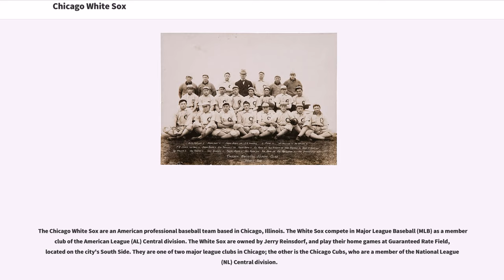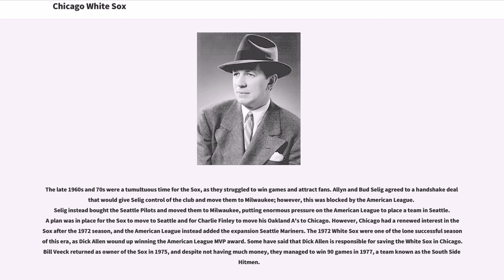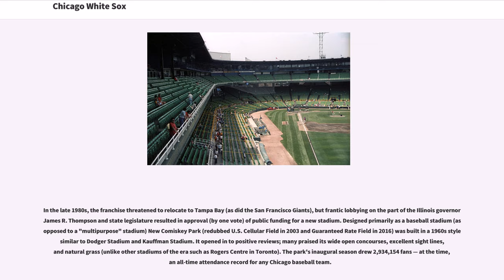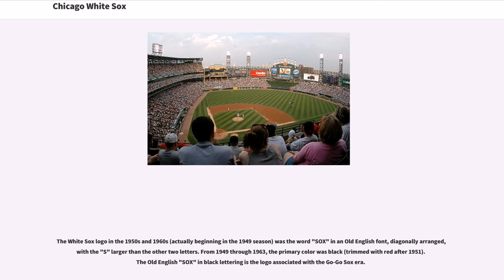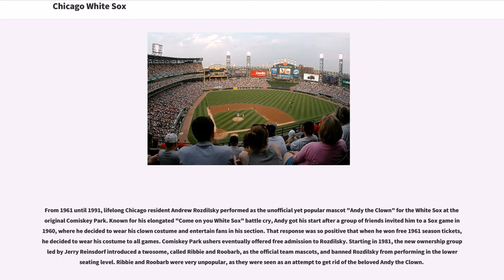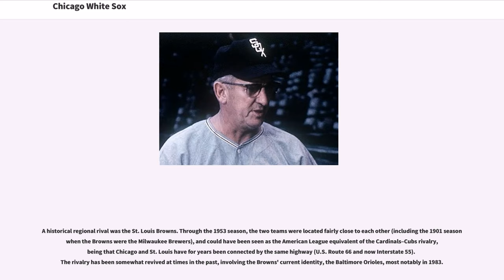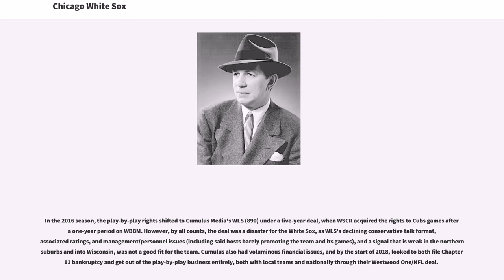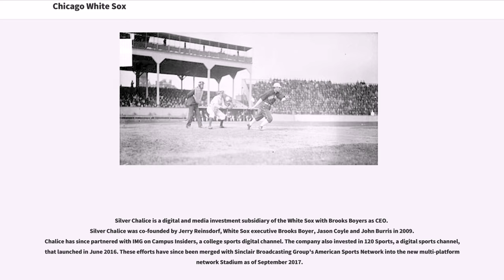Chicago White Sox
The Chicago White Sox are an American professional baseball team based in Chicago, Illinois. The White Sox compete in Major League Baseball (MLB) as a member club of the American League (AL) Central division. The White Sox are owned by Jerry Reinsdorf, and play their home games at Guaranteed Rate Field, located on the city's South Side. They are one of two major league clubs in Chicago; the other is the Chicago Cubs, who are a member of the National League (NL) Central division.

One of the American League's eight charter franchises, the franchise was established as a major league baseball club in . The club was originally called the Chicago White Stockings, but this was soon shortened to Chicago White Sox. The team originally played home games at South Side Park before moving to Comiskey Park in , where they played until Guaranteed Rate Field (originally known as Comiskey Park and then known as U.S. Cellular Field) opened in 1991.

The White Sox won the 1906 World Series with a defense-oriented team dubbed "the Hitless Wonders", and the 1917 World Series led by Eddie Cicotte, Eddie Collins, and Shoeless Joe Jackson. The 1919 World Series was marred by the Black Sox Scandal, in which several members of the White Sox were accused of conspiring with gamblers to fix games. In response, Major League Baseball's new Commissioner Kenesaw Mountain Landis banned the players from Major League Baseball for life. In 1959, led by Early Wynn, Nellie Fox, Luis Aparicio and manager Al López, the White Sox won the American League pennant. They won the AL pennant in 2005, and went on to win the World Series, led by World Series MVP Jermaine Dye, Paul Konerko, Mark Buehrle, catcher A.